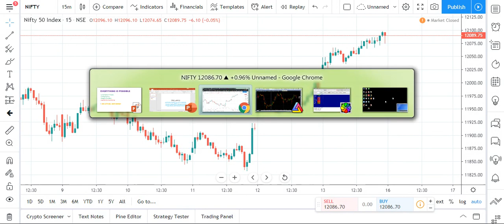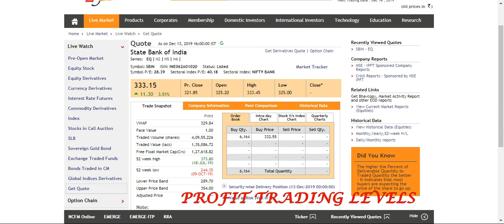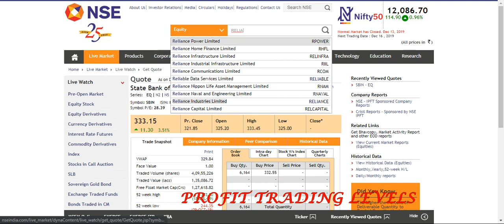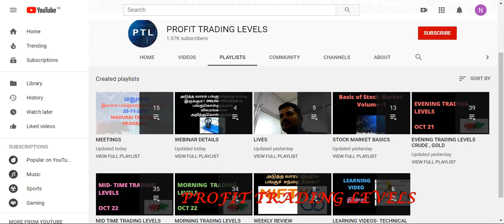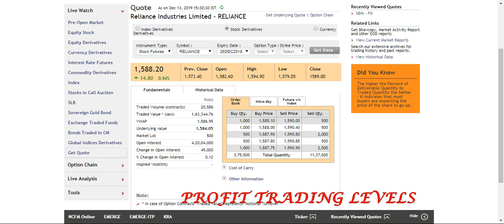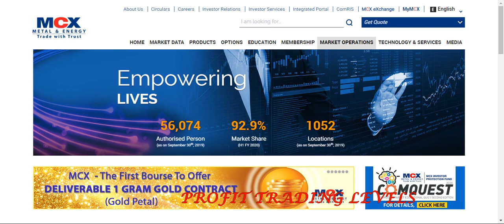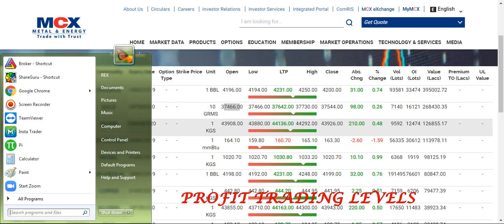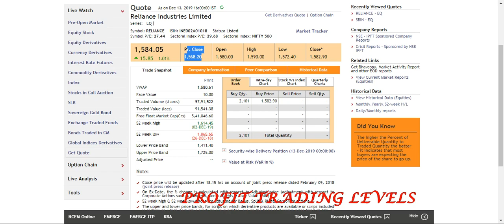BASIC OF STOCK MARKET VOLUME 13 ( FUTURE )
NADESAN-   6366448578